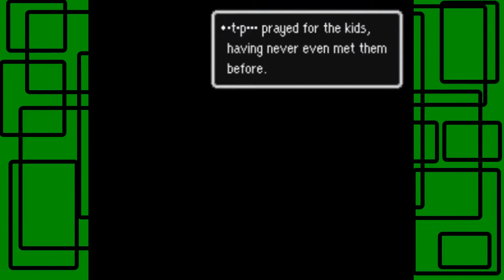GiantGrotle Moment #412 - Mission Accomplished!